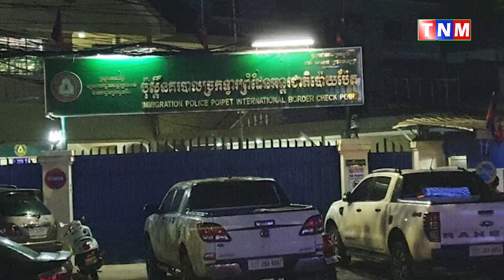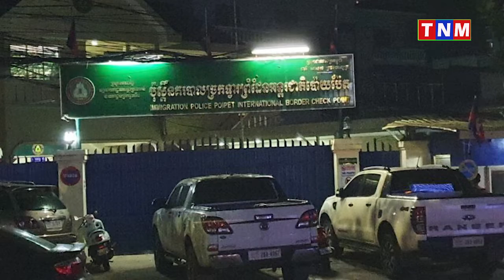ធ្លាយៈ រឿងមន្ត្រីកំណត់យកលុយដាក់ខែពីអ្នករត់ម៉ូតូឌុប និងកង់បីឥណ្ឌា នៅច្រកទ្វារព្រំដែនអន្តរជាតិប៉ោយប៉ែត